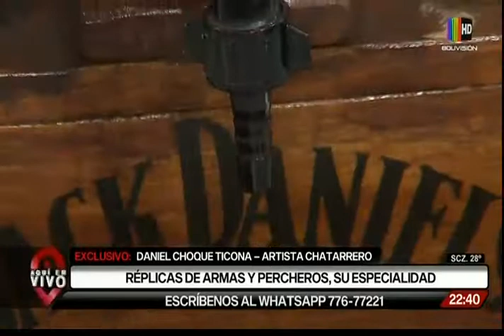Daniel, convierte lo inservible en obras de arte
Daniel Ticona, un alteño reciclador, transforma madera y metal en obras de arte. Nos acompaña en el estudio y habla de su obra e inspiración.